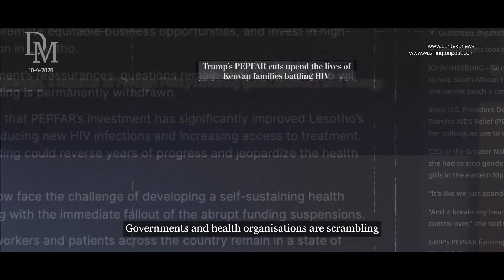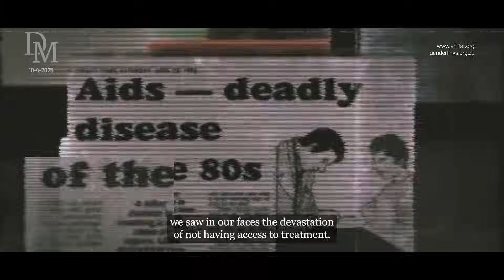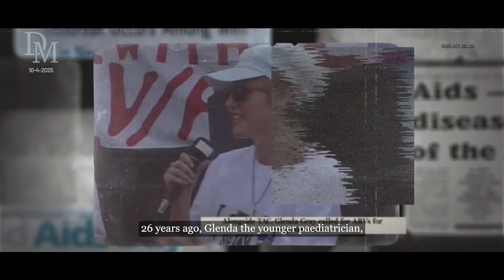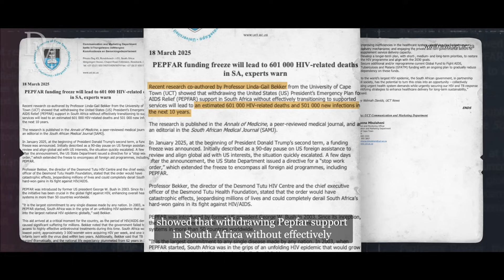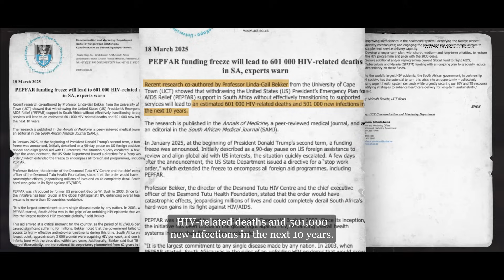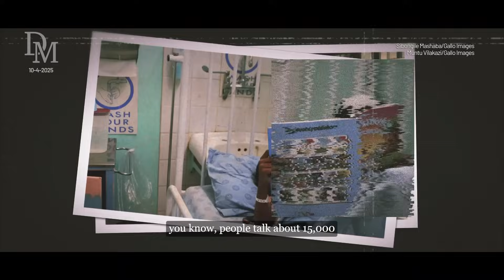US funding cuts threaten global medical advancement – Here’s why it matters to you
In February 2025, the US cut major funding for HIV/AIDS care and medical research in South Africa — a move with far-reaching consequences. With up to 70% of our medical research funded by the NIH, the impact will be deep and long-lasting. It might not seem like it affects you now, but it will.
Daily Maverick's Tamsin Metelerkamp interviewed South African physician, scientist and activist Glenda Gray and human rights and social justice activist Mark Heywood about what you need to know.

Reporting by: Tamsin Metelerkamp
Filmed by: Bernard Kotze
Produced by: Emilie Gambade
Edited by: Rufaro Chiswo
Animation by: Rufaro Chiswo
Sub-edited by: Krash King

Support journalism that protects democracy. Become a Maverick Insider.